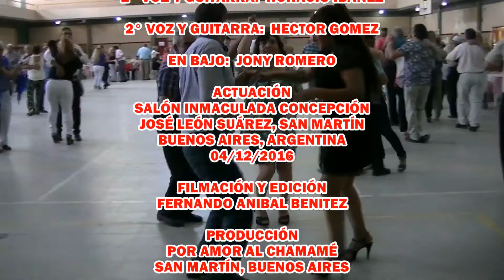HORACIO IBAÑEZ Y SU CONJUNTO